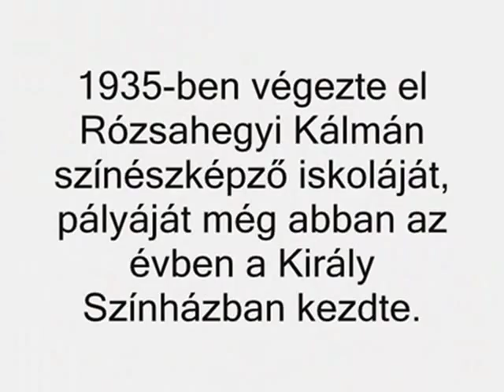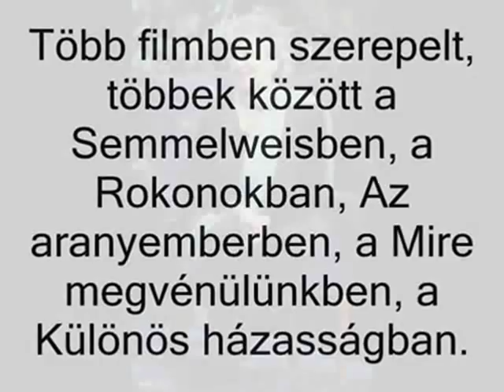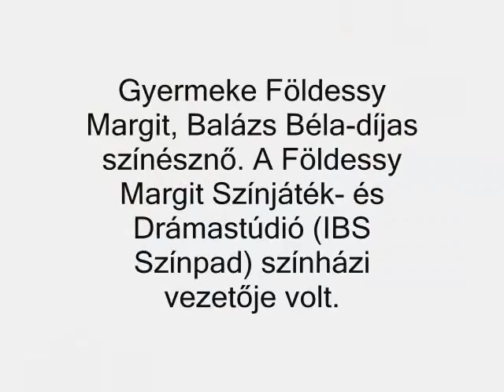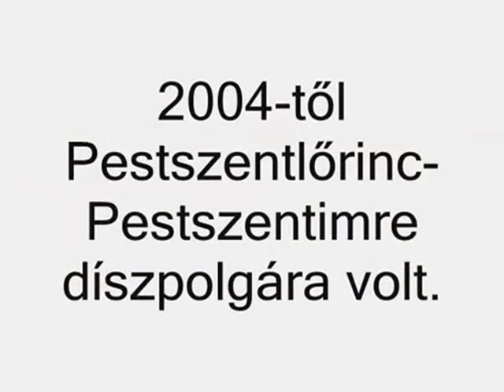Komlós Juci színművész élt 93 évet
Titanic zenéje